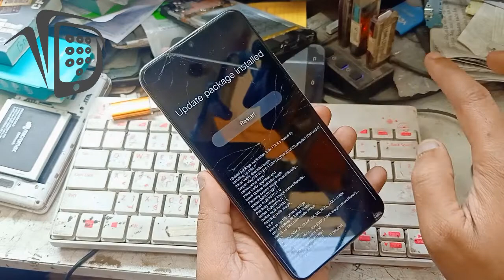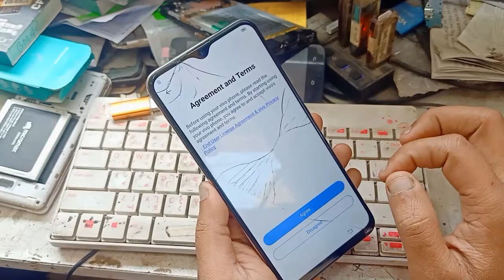All Latest Vivo Hang On Logo Fix By SD Card II Vivo Y19 Flashing By sd card II SD Card Flashing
All Vivo Devices Hang on logo offline flashing by sd card without dead risk. vivo dead boot repair recovery done.
vivo offline flashing
vivo flash by sd card
vivo flash tool
vivo dead boot repaid
vivo y19 flashing
vivo y19 hang on logo
vivo y19 dead boot repair

Vivo Y12A FRP Google Account Bypass New Method 2022 II Setting, Google Play Service Hidden not work

Vivo Y11 (1906) Hang On Logo Solution Without PC & Box & Dongle II Vivo Y11 Update After Bootloop